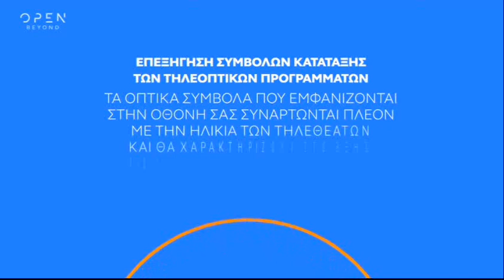Κακλαμάνης: Κανένα άλλο πρόσωπο δεν έχει διεθνή προβολή και παρέμβαση όπως ο Πρ. Παυλόπουλος